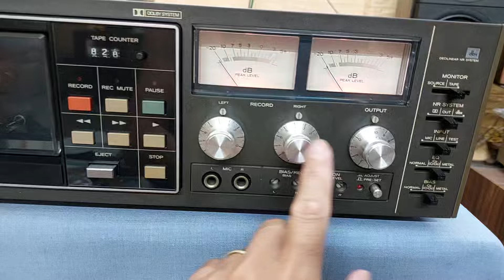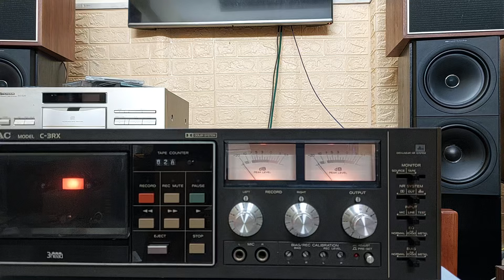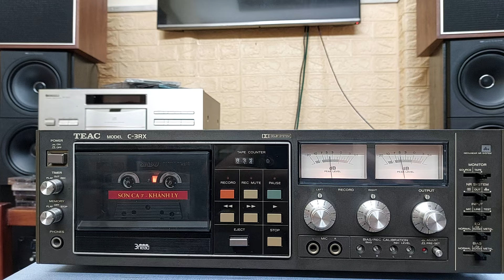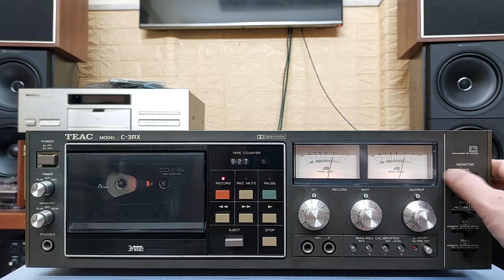Xả đầu TEAC C-3XR thu phát chuẩn, làm Pre không cần băng 📲0907223269 🏡Tp Thủ Đức.